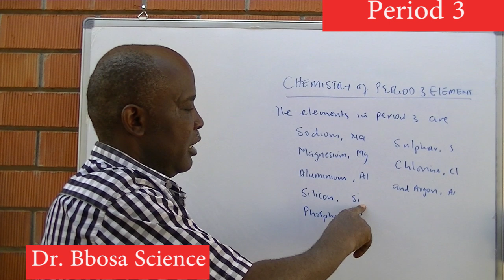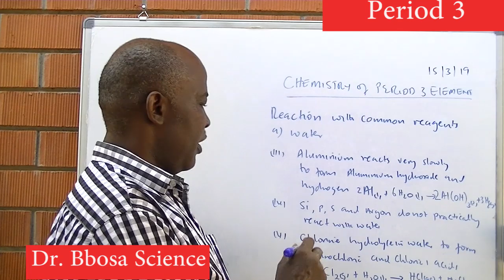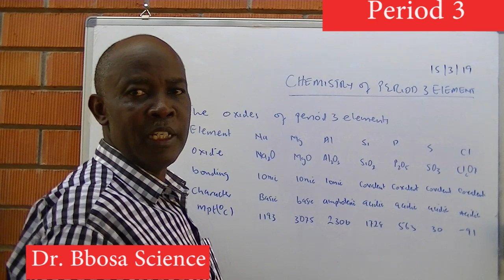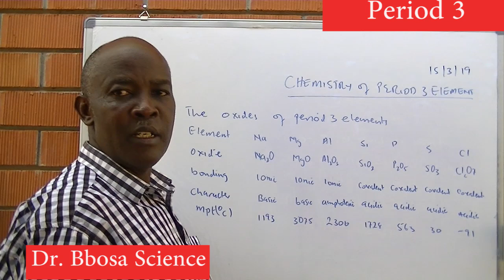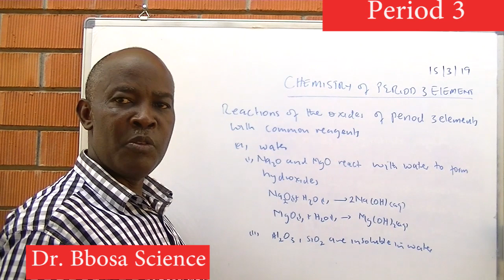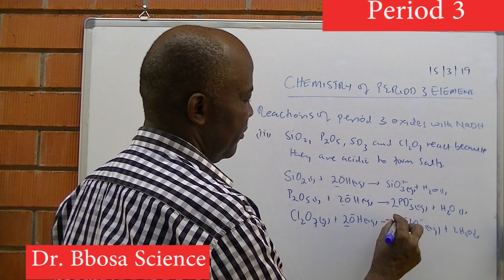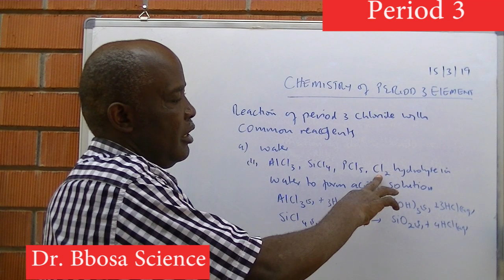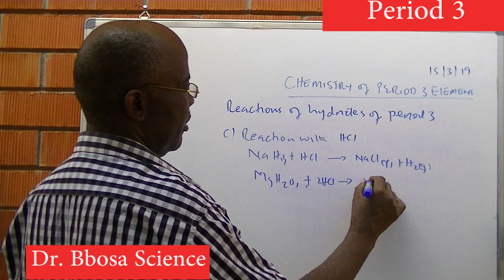Period 3 elements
chemistry of period 3 for Advanced level students